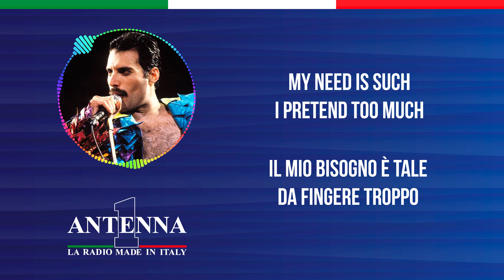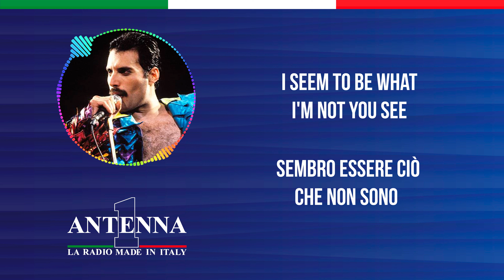Antenna1 - Freddie Mercury – The Great Pretender - Testo e Traduzione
Testo

Oh, yes, I'm the great pretender
Pretending I'm doing well
My need is such I pretend too much
I'm lonely but no one can tell

Adrift in a world of my own
I play the game but to my real shame
You've left me to dream all alone

Too real is this feeling of make believe
Too real when I feel what my heart can't conceal

Ooh, ooh, yes, I'm the great pretender
Just laughing and gay like a clown
I seem to be what I'm not (you see)
I'm wearing my heart like a crown
Pretending that you're still around

Traduzione

Oh, sì, sono il grande simulatore
Faccio finta di star bene
Il mio bisogno è tale da fingere troppo
Sono solo, ma nessuno può capirlo

Allontanato in un mondo tutto mio
Gioco il gioco, ma, con mia grande vergogna
Mi hai lasciato a sognare tutto da solo

Troppo reale è questo sentimento di finzione
Troppo reale quando sento ciò che il mio cuore non può nascondere

Ooh, ooh, sì, sono il grande simulatore
Sorrido e sono allegro come un clown
Sembro essere ciò che non sono (vedi)
Indosso il mio cuore come una corona
Fingo che tu sia ancora intorno

Sembro essere ciò che non sono